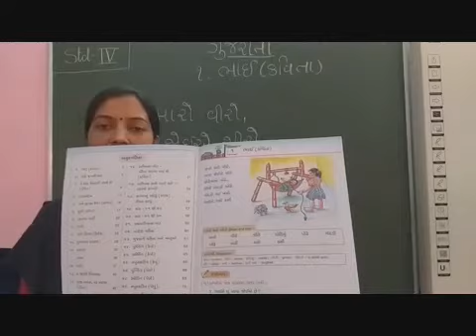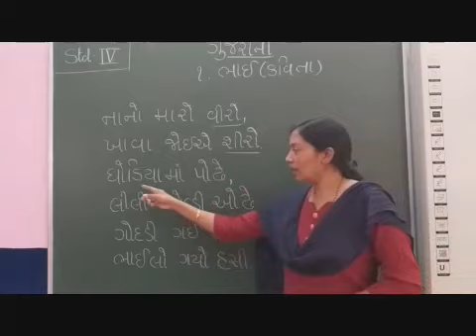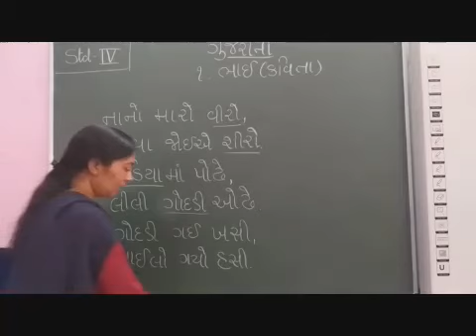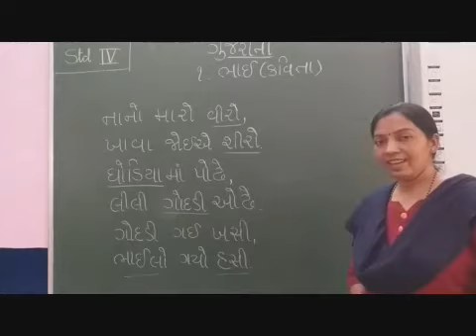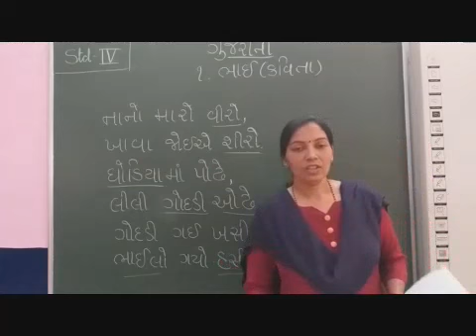STD IV Gujarati Paath 1 Part 1